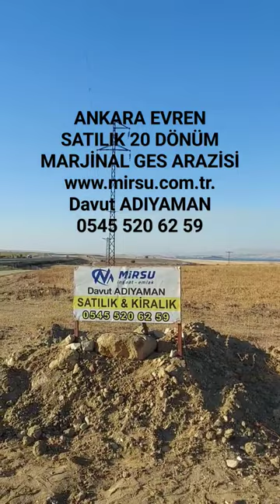Ankara Evren Satılık 20 Dönüm Marjinal Ges Arazisi